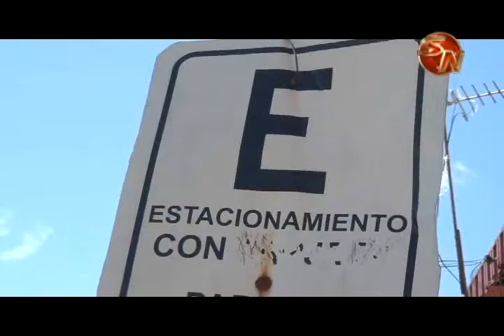Más de 100 nuevos parqueos en el Centro de San Isidro de El General, eso es lo que espera la Cámara